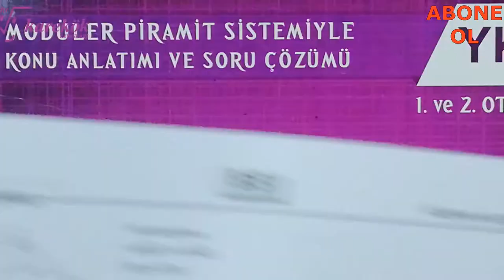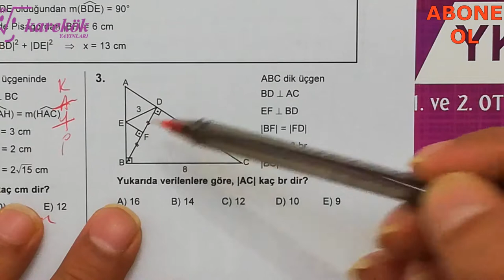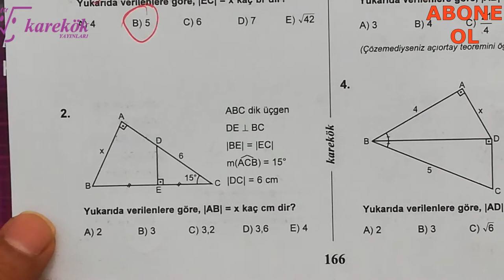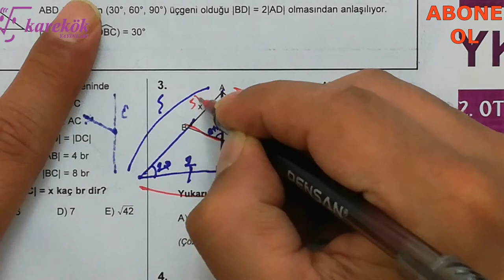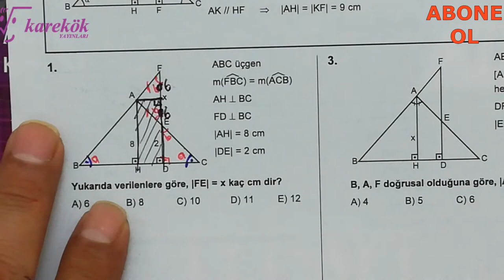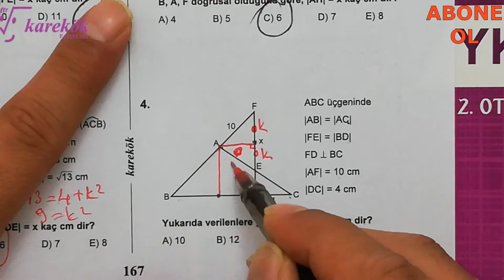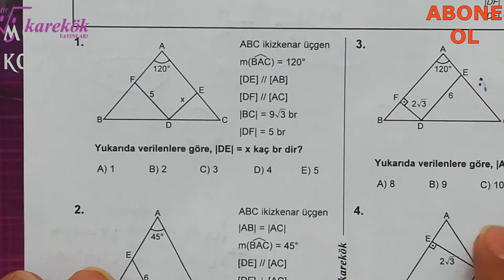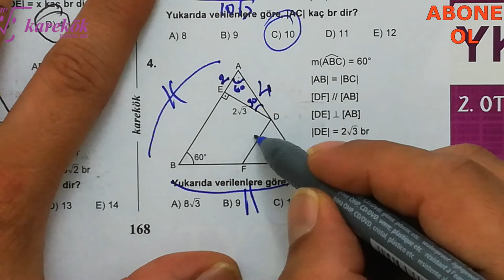İKİZKENAR ÜÇGEN 5.6.7.8. KÖŞETAŞLARI || MPS SORU BANKASI || KAREKÖK YAYINLARI || 5. BÖLÜM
KAREKÖK YAYINLARI
GEOMETRİK KAVRAMLAR
mps 1. kitap
AÇILAR 2. BÖLÜM KÖŞETAŞLARI
AÇILAR
ÜÇGENDE AÇILAR
DOĞRUDA AÇILAR
AÇI KENAR BAĞINTILARI
dik üçgen
pisagor bağıntısı
öklit bağıntısı
hipotenüs
İkizkenar üçgen